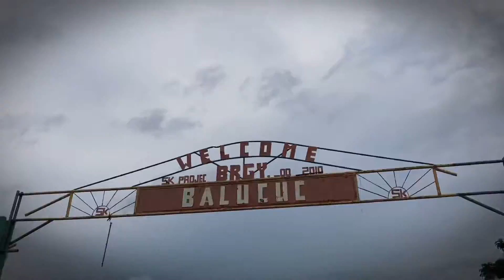PAMPANGA ROADTRIP | JNR TV